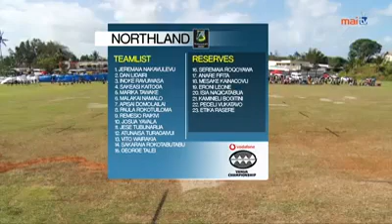Rewa vs Northland. Vodafone Vanua Rugby Championship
Vodafone Vanua Rugby Championship 2020 ka vakayacori ena Getward park mai Korovou. Na vakavinavinaka levu ki na  MaiTV, RewaRugby, NorthlandRugby, GrassrootsRugby, dauniveitokoni ruarua, FijiRugbyUnion, FijiRugbyReferees, kei na Vodafone ena kena veitokoni taki na sotasota vinaka oqo. Rogoci rau o Mervin kei Koli ena nodrau talia tiko yani vaka ibe na veika taucoko e yaco tiko ena matai ni cawiri ni qito vakatobu oqo.

Click LIKE